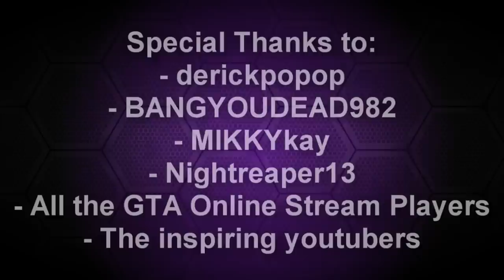100 Chums Special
One hundred. This is amazing how can you guys do this? We are so grateful and we are so happy you're still with us! More awesome content on the way. Callum is getting a capture card really soon so we will have more time to make our videos perfect! We will be going next gen early next year, but we will still be posting PS3 and X360 gameplay. We could of never done this without you!

Q/A will be posted soon!

- Oscar and Callum.